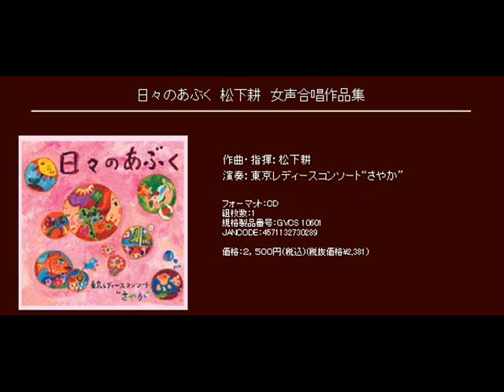じゅるじゅる従順 - 松下耕 - 「日々のあぶく」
女声合唱のための１２のシャンソン「日々のあぶく」

じゅるじゅる従順

作曲・指揮：松下耕
演奏：東京レディースコンソート"さやか"

[CD] 日々のあぶく　松下耕　女声合唱作品集 (Track07)